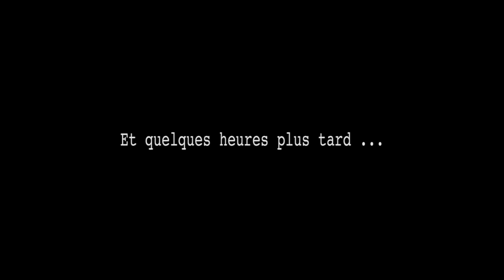COMMENT RAMENER UNE FEMME FACILEMENT CHEZ VOUS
_____ info utiles _____

✅Les livres qui vont te permettre de te surpasser 📚

1) Ne couper jamais la poire en deux
2) Convaincre en moins de deux minutes
3) Influence et manipulation
Petit traité de manipulation à l'usage des honnêtes gens
4) The game
5) Le pouvoir du moment présent

✅ Livres audios :
➡️Essaie gratuit d'un mois pour des livres audio de votre choix

✅Si tu veux acheter le matériel.